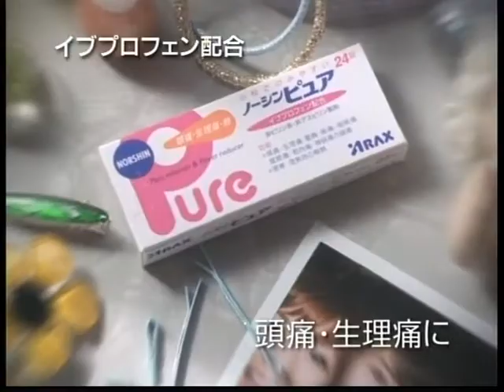2000 ノーシンピュア アラクス CM